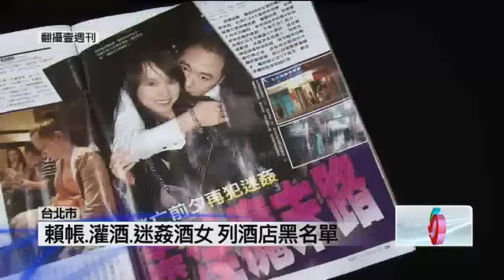李宗瑞逃亡前竄3酒店 迷姦偷拍小姐列「奧客」